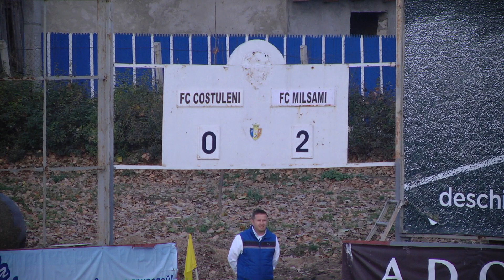FC Milsami Orhei - Rezumat FC Costuleni vs FC Milsami, scor 0-2.